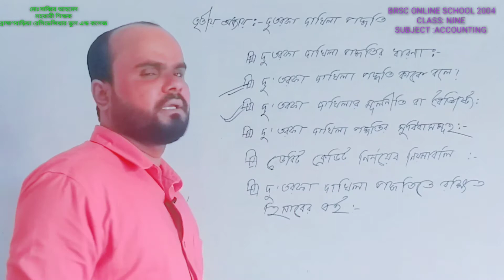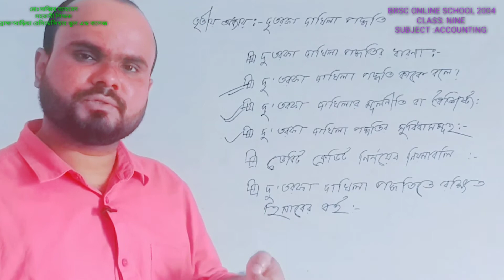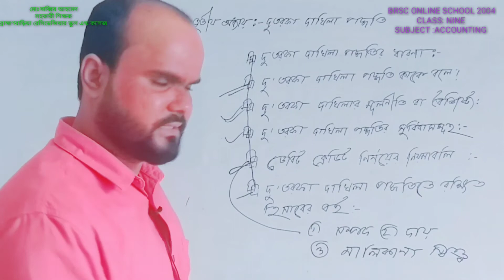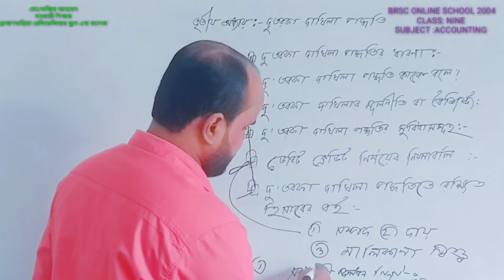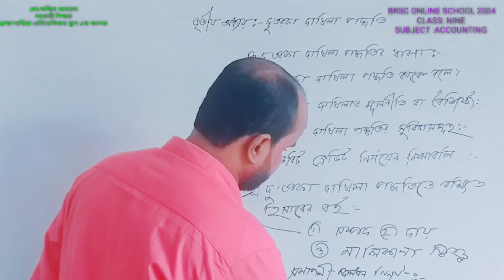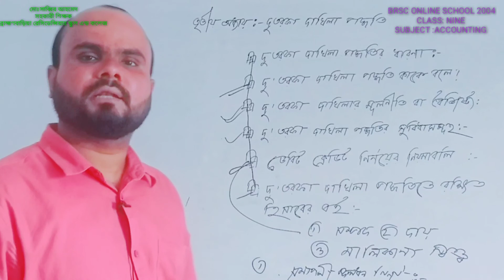নবম / দশম শ্রেণী-হিসাব বিজ্ঞান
তৃতীয় অধ্যায়- ১ম ক্লাস